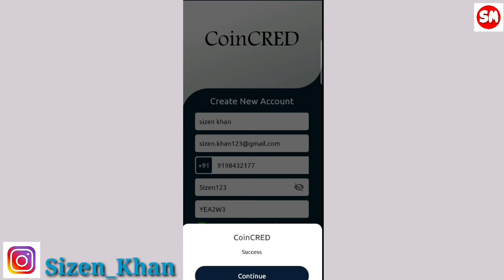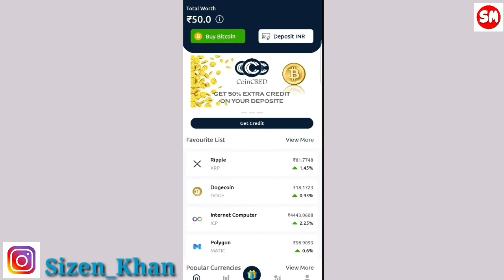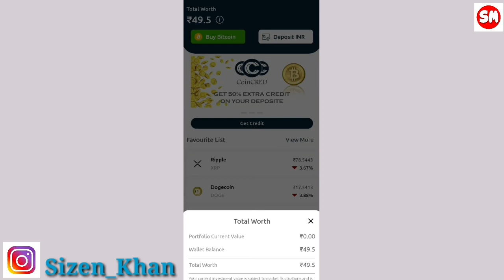How to earn money online | Ghar Baithe Paise Kaise Kamaye | Earn money online without investment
Dosto
aaj aap iss video me dekhege ki kaise ghar baithe paise kamaye jaata hain bina investment ke.

Dhanyawaad!!!
jai hind!!!
@sizen khan